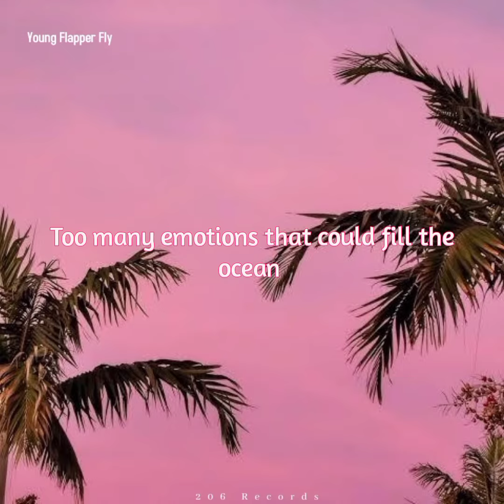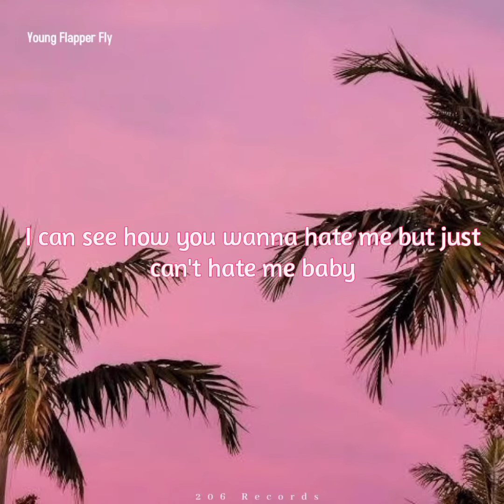Young Flapper Fly-Sunflower Pearl (Official Lyrics Video)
Let's get this to 50 views and I'm droppin another track 🚀